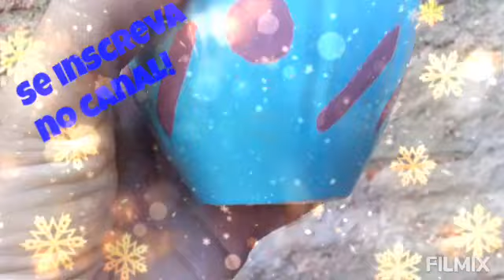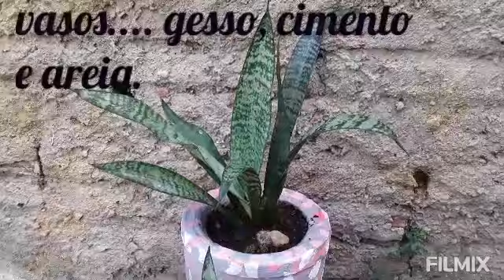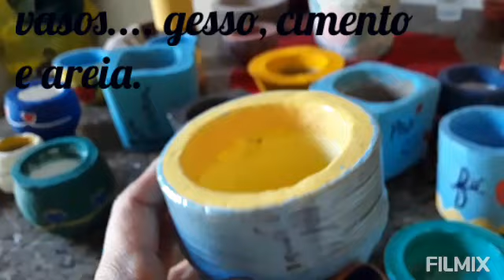Aprendendo coisas novas: Artesanato... vasos em cimento e gesso.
estou aprendendo a fazer artesanato,vasos de cimento e gesso.